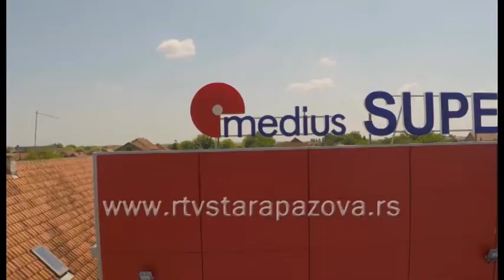S vami a pre vas, 269 emis